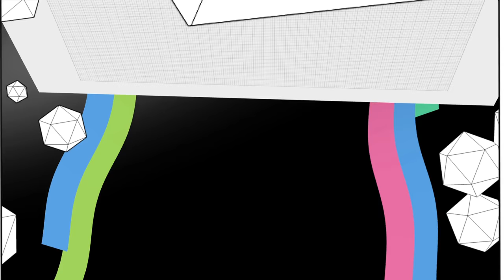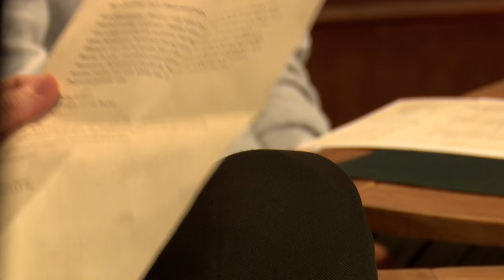Pen & Paper Tor nach Carcosa | #1 des Cthulhu-Albtraums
Herzlich willkommen zu einem neuen PEN AND PAPER auf RBTV mit ein paar der besten Spielern der Welt: Florentin Will, Kiara Hufnagel, Mháire Stritter von @orkenspaltertv und zuletzt Colin Gäbel ("Colin is' Chef" bei GAME TWO). Die Runde wird komplettiert durch einen der besten Spielleiter der Welt - Steffen Grizwa - der zur neuen Story TOR NACH CARCOSA ruft, welche unsere Spieler völlig unvorbereitet in ein Abenteuer schmeißt. Die heutige Reise beschäftigt sich mit der dunklen, schreckgeladenen Welt von H. P. Lovecraft und dessen CTHULHU-Mythos.
Ausgerechnet mit dieser Hausnummer müssen sich die PEN & PAPER DebütantInnen Colin und Kiara messen, wird ihnen das gelingen? Und können die P&P erfahrene Mhaire und Sonst-RBTV-PnP-Spielleiter Florentin das Unbekannte überleben? Viel Spaß mit dem Abenteuer!

Gespielt wird ein Horror-Abenteuer im CHTULHU-Universum. Unsere Spieler werden als Mitglieder eines Geheimdienstes ins besetzte Paris des Jahres 1941 eingeschleust, um an einer mysteriösen Veranstaltung teilzunehmen. Was dort passiert, wollen wir aber natürlich noch nicht spoilern.

Die SpielerInnen:
Ludwig Theodor Bruckmüller (Florentin): Ludwig ist eigentlich Kunstkritiker aus Österreich. Nach traumatischen Erlebnissen im 1. Weltkrieg ergatterte er eine Stelle beim Feuilleton der Wiener Zeitung, die ihm großes Ansehen bescherte. Er ist hochgebildet, wortgewandt und kann mehrere Fremdsprachen.

Chester Harrison (Colin): Chester ist britischer Kommando-Soldat. Er ist ausgebildet in verdeckter Kriegsführung und damit ein bisschen der Muskel der Truppe. Doch auch in seiner Karriere gab es einige seltsame und dunkle Erlebnisse, weshalb er vom Militär aufs Abstellgleis gestellt wurde. Dort wurde er allerdings von einem australischen Offizier entdeckt und für den Geheimdienst rekrutiert.

Evelyn Peterson (Mháire): Evelyn ist britische Pilotin der sogenannten „Air Transport Auxiliary“, einer eigentlich zivilen Einrichtung, die allerdings für das britische Militär Flugzeuge außerhalb von Kampfeinsätzen umherfliegt. Sie ist geschickt im Umgang mit Technik und Maschinen, kann sich aber auch verteidigen.

Carmen Álvarez (Kiara): Carmen ist Antiquarin, die ursprünglich aus Spanien kommt, aber zu Beginn des spanischen Bürgerkriegs nach London geflüchtet ist und dort ihren eigenen Laden eröffnet hat. Sie beschäftigt sich viel mit antiken Büchern und Artefakten, hat stets ein waches Auge und weiß stets mit ihrem Charme Dinge in ihrem Interesse zu beeinflussen.

Jetzt kennt ihr die Charaktere, bleiben nur noch die Regeln! Gespielt wird ACHTUNG! CTHULHU nach dem CHTULHU-Regelwerk der aktuellen 7. Edition. Keine Sorge, es wird nicht zu kompliziert. Jeder Spieler hat Fertigkeiten mit einem Wert von 1-100. Diese Zahl gibt die Erfolgsschance in Prozent wieder und jeder Spieler muss versuchen, den Wert zu treffen oder zu unterwürfeln, wenn er eine Probe ablegen muss. Das ist eigentlich auch schon alles, was ihr wissen müsst.

►Alle Videos von PEN AND PAPER TOR NACH CARCOSA 1 in der Playlist
►Hier geht es zum ORKENSPALTER-YouTube-Kanal: @orkenspaltertv